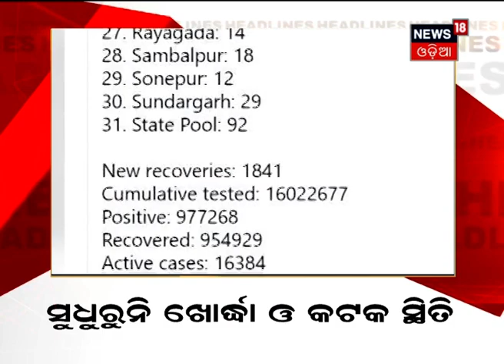Breaking News | ଆଜିର ମୁଖ୍ୟ ସମାଚାର | 31st Jul 2021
0.05: ବନ୍ଧା ହେଲେ କୋଟିପତି PS
0.20: ସୁଧୁରୁନି Khordha ଓ Cuttack ସ୍ଥିତି
0.35: India-China ଆଲୋଚନା
0.52: ଆସାମ CMଙ୍କ ନାଁରେ ପୋଲିସ ମାମଲା ରୁଜ୍ଜୁ
1.12: ଆଜି ଆସିବ ଯୁକ୍ତ ଦୁଇ ପରୀକ୍ଷା ଫଳ